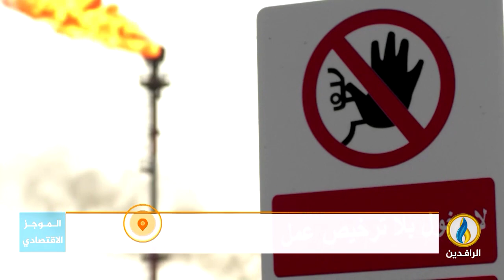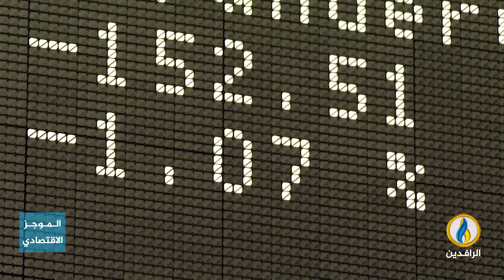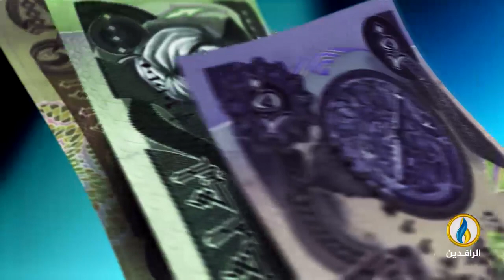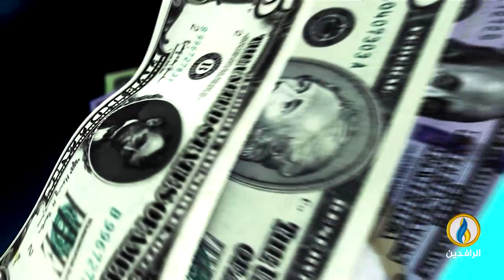أبرز الأخبار الاقتصادية على قناة_الرافدين ليوم الجمعة في الموجز_الاقتصادي.